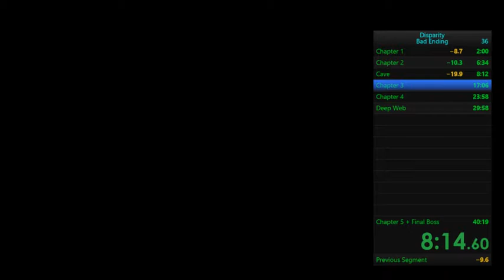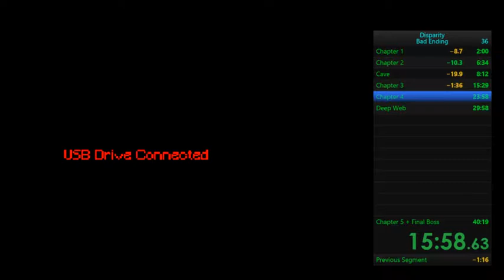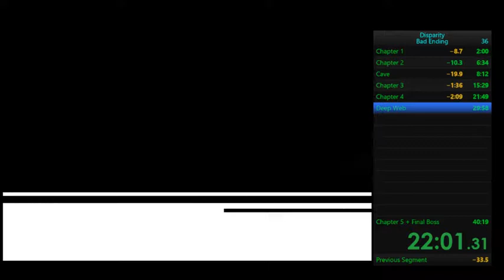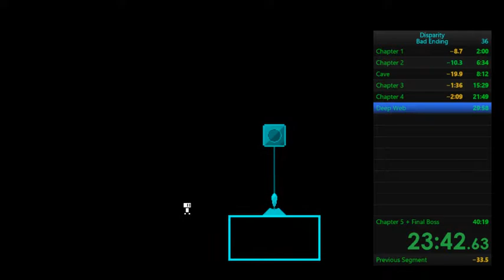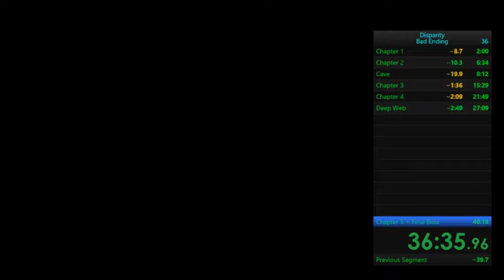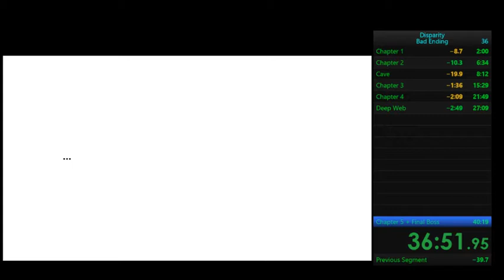Disparity Bad Ending in 36:56